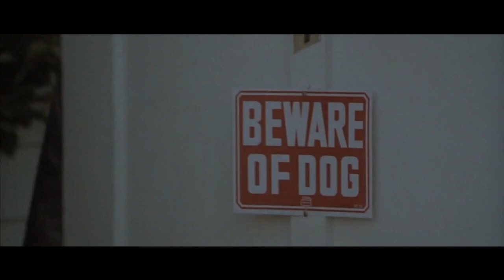Why the Poster Matters | The Long Goodbye Video Essay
you like the long goodbye? lets talk about it. or not. maybe just listen to me talk about it?

The Long Goodbye (1973) is a classic noir from 1973 from the brilliant mind of Robert Altman with the help of incredible performances from Elliot Gould, Sterling Hayden and Nina Van Pallandt. This video is an analysis or interpretation of The Long Goodbye.